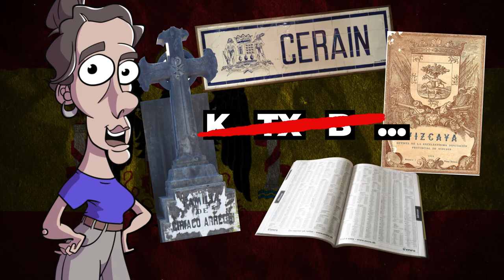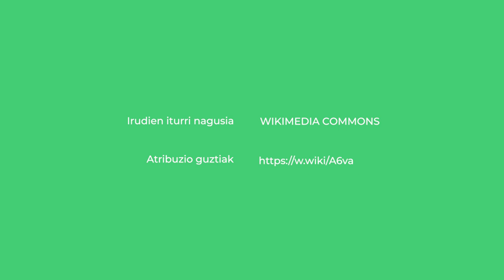Zenbat debeku jasan ditugu euskaldunok? | EUSKARAREN DEBEKUA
Gaur egun normala iruditzen zaigu bideo hau euskaraz entzutea, baina beste garai batzuetan bideo hau ekintza klandestino eta debekatua izango litzateke.

00:00 Sarrera
00:56 Gaztelaren konkista
01:59 Euskararen bazterketa hezkuntzan
03:09 Izenen debekuak
04:13 Frankismoa
05:42 Gaur egun
06:41 Amaiera

👁️‍🗨️ Kredituak
- Edukien arduradunak: Borja Ariztimuño eta Beñat Garaio.
- Koordinazioa: Euskal Wikilarien Kultura Elkartea
- Bideoa: Hiru Damatxo
- Gidoiak: Beñat Iturbe eta Lander Arretxea.
- Edizioa: Peru Isasi.
- Pertsonaiaren animazioa: Unai Gaztelumendi.
- Ahotsa: Nerea Arriola.
- Jabetza: Ikusgela. Euskal Wikilarien Kultur Elkartea. (CC-BY-SA).
- Babeslea: Eusko Jaurlaritzako Hezkuntza Saila

👁️‍🗨️Ikusgela sarean:
👁️‍🗨️Irudien iturri nagusia:  Wikimedia Commons